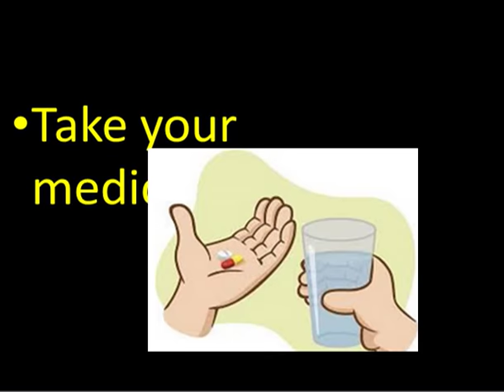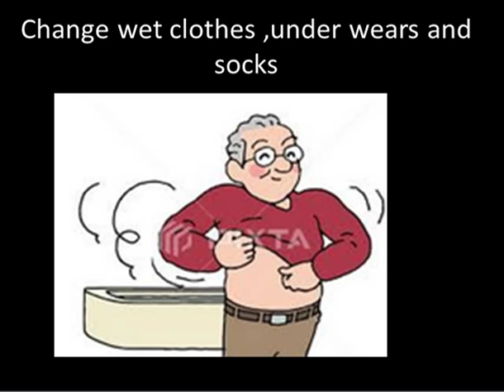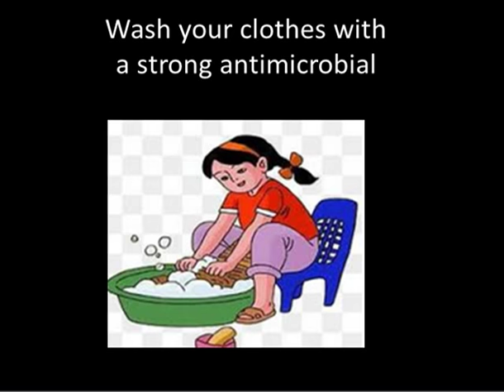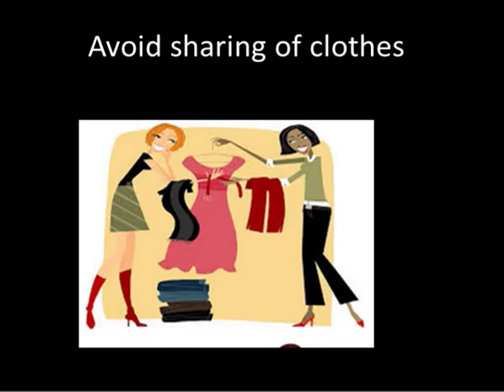quickest way to get rid of ringworm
Use this to clear ringworm faster
in this video, we have shown the quickest way to get rid of ringworm, watch the video for details
try lotrimin it is
• Clinically proven to cure most ringworm
• Provides effective relief of the following symptoms itching, redness & irritation
• Greaseless, odorless, and non-staining
• Easy to Apply